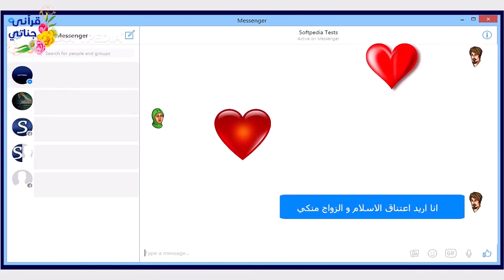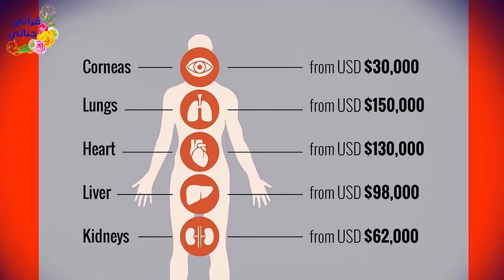قصة مؤثرة هذه الفتاة تزوجت من شاب تعرفت عليه على الإنترنت ولما سافرت لقضاء شهر العسل كانت الكارثة